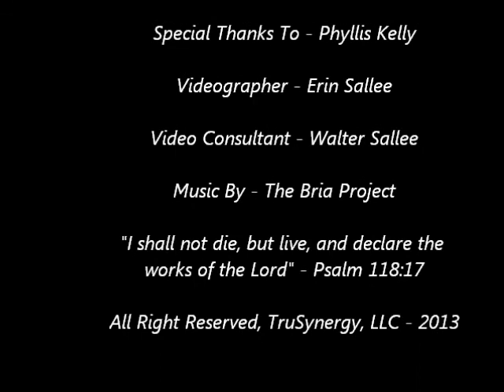The TruWoman Series Presents: Phyllis Kelly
TruSynergy's Ericka Sallee interviews Phyllis Kelly, survivor of a condition called Arteriovenous Malformation (AVM), twisted blood vessels in the brain that rupture and cause bleeding.